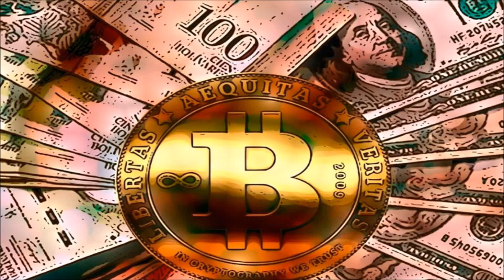🐵🐵🐵 ASÍ DE IMPORTANTES SON LAS CRIPTOMONEDAS PARA LA ECONOMIA VENEZOLANA (ENTERATE AQUI) 🐵🐵🐵